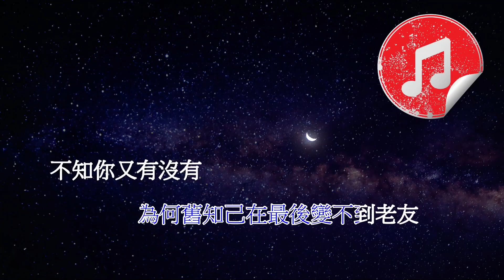陳奕迅- 最佳損友cover